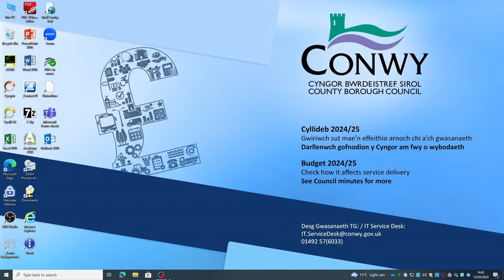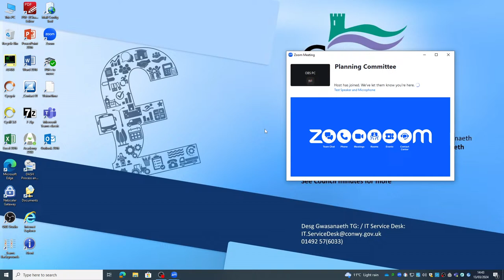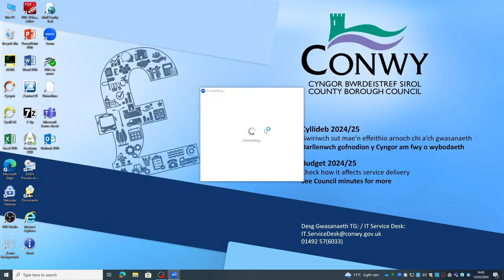Planning Committee 13.03.2024